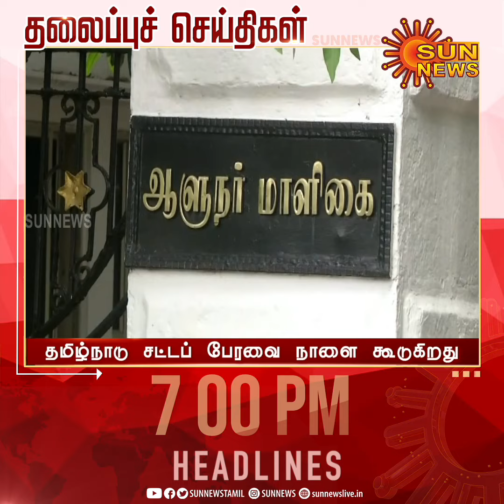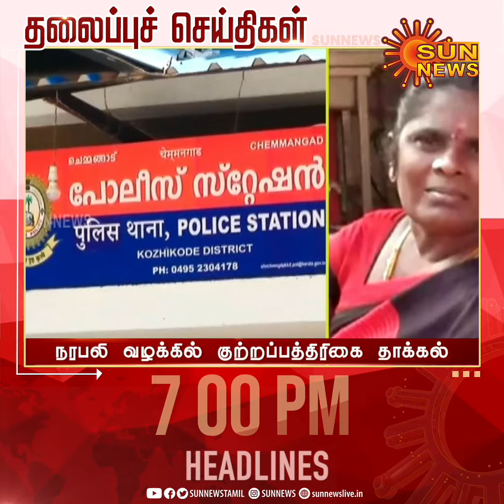Headlines Now | Evening 7 PM | 08-01-2023 | Sun News | Tamil News Today | Latest News